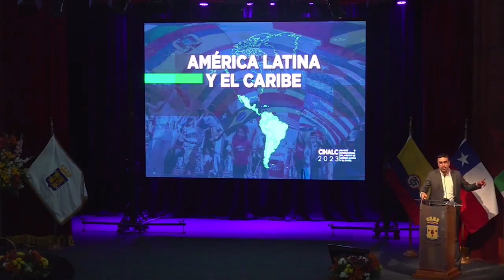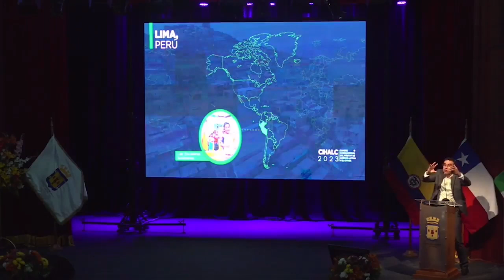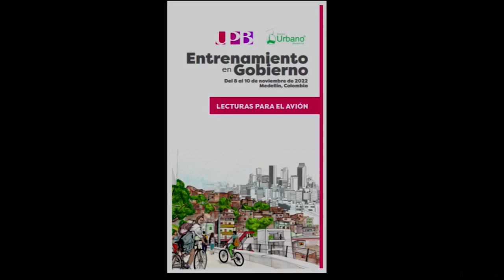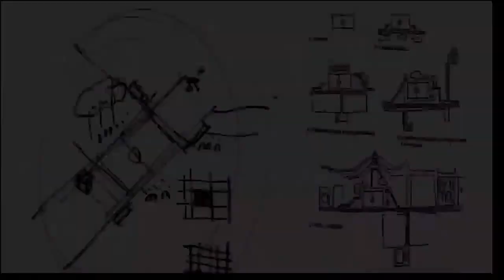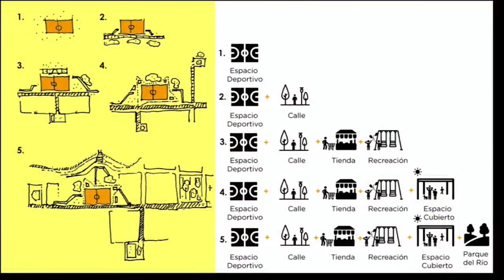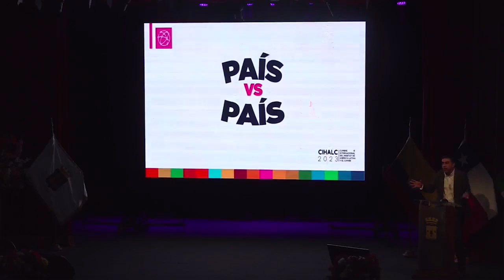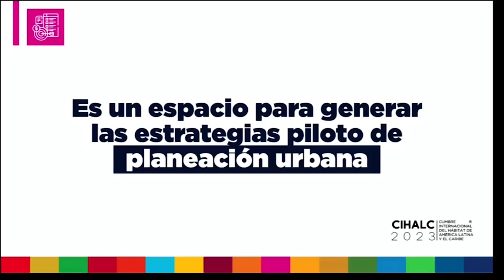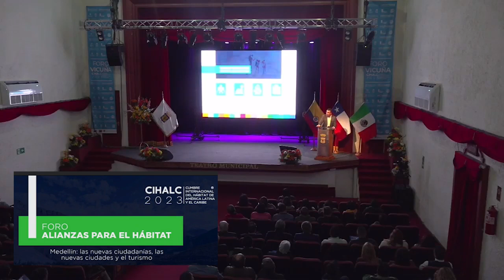Exposición de Sergio Roldán destacó en la Cumbre Mundial de ONU Hábitat en Vicuña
En la oportunidad el experto en planificación estratégica urbana expuso sobre “Medellín:   las nuevas ciudadanías, las nuevas ciudades y el turismo"